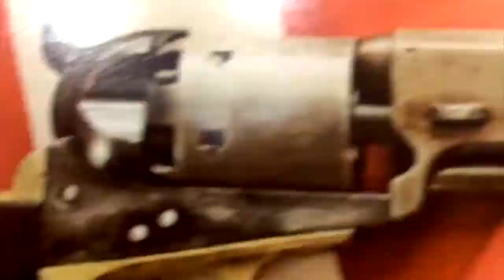Is Josh Hawley The Next Right Wing Populist? [Road Reflections]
Josh Hawley pushed the Insurrection even when the GOP bailed on it. Looks like he's trying to become the next populist right wing candidate!